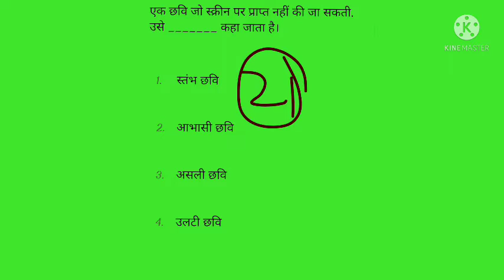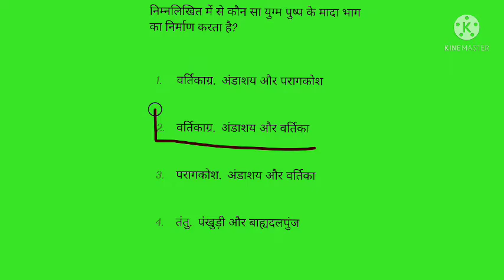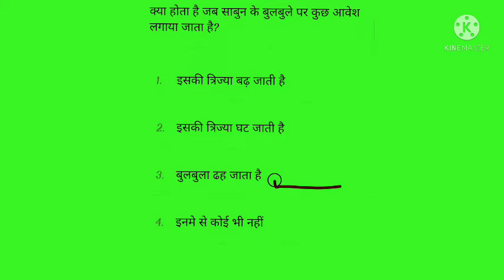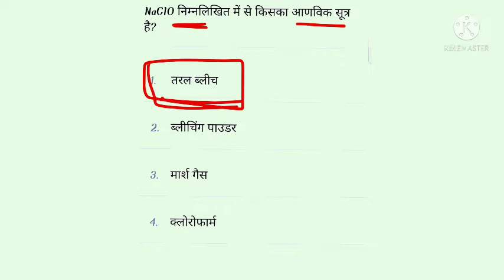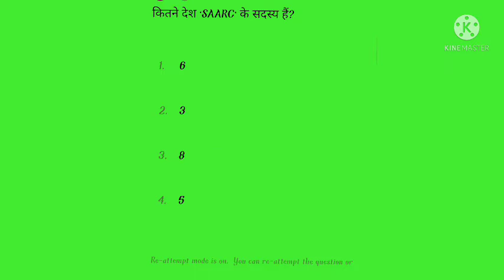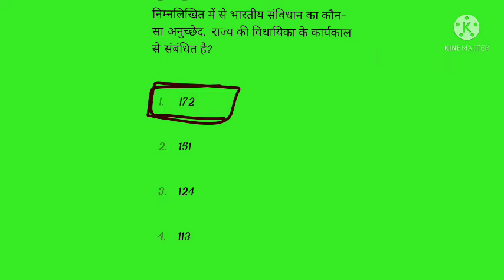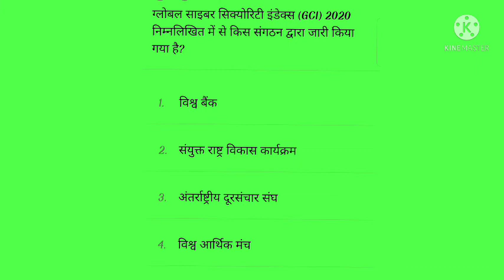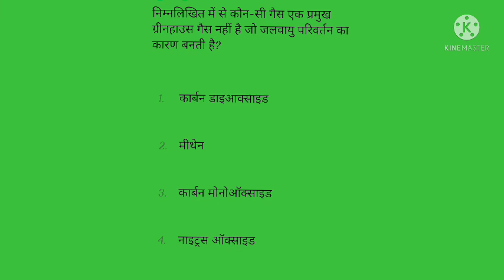railway group d science practice previous year question most important questions numerical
railway group d science practice
railway group d science MOST IMPORTANT QUESTION

for more practice check play list
any enquiry mail on

railway group d science previous year question